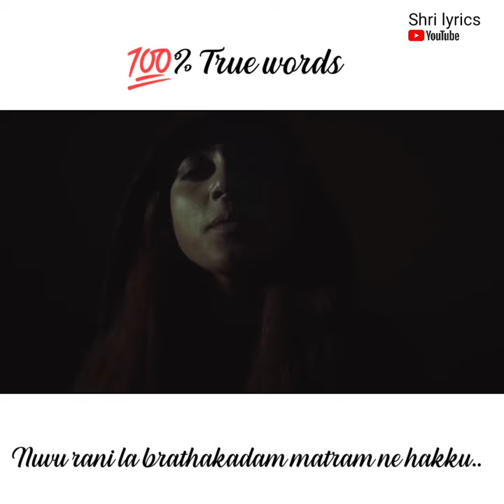Inspirational words by vithika sheru|| Nuvu rani la brathakadam matram ne hakku || motivation videos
Good morning frds..